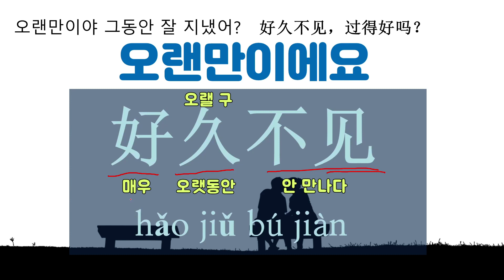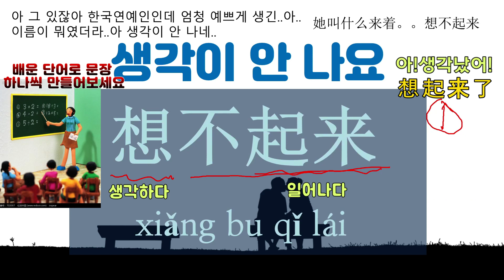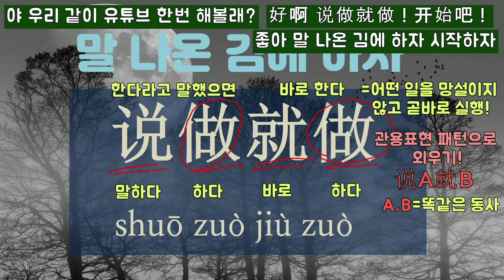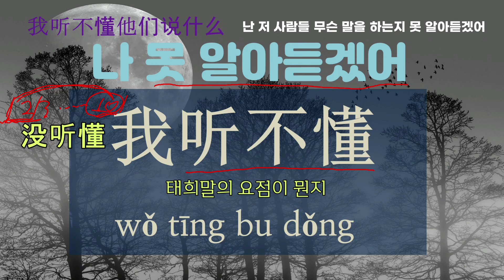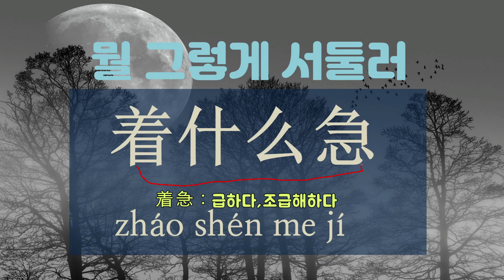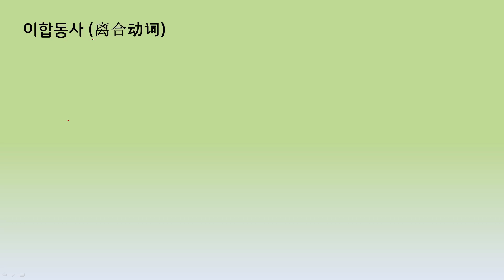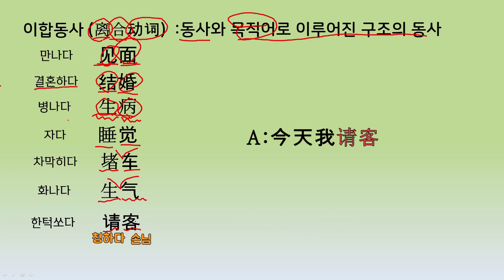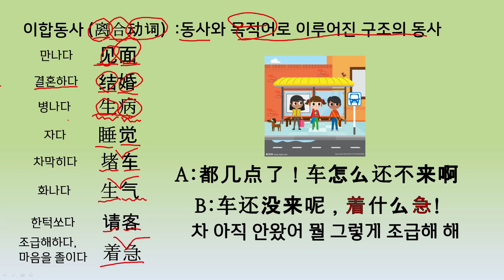4글자로 된 중국어 네이티브 표현 회화 8문장 완전 파헤치기[4글자중국어 설명편#5]*이합동사,가능보어,결과보어 설명有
이번 영상은 '4글자 중국어'편 영상 10분26분 부터 시작되는 문장입니다.
세세한 설명과 함께 예문으로 완벽한 중국어 학습 하시길 바랍니다^^

행복하고 알찬 하루 되세요^^

*오랜만이에요 00:00~
*생각이 안 나요 01:03~
*이해하기 어려워 03:05~
*말 나온 김에 하자 04:09~
*나 못 알아듣겠어 05:58~
*무슨 뜻이야 11:24~
*나도 알아 11:57~
*뭘 그렇게 서둘러 12:29~